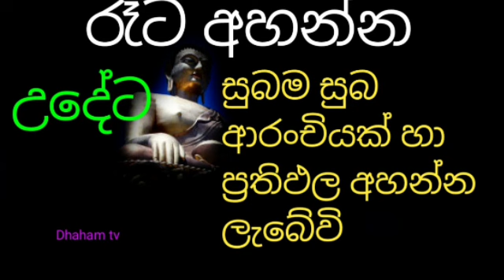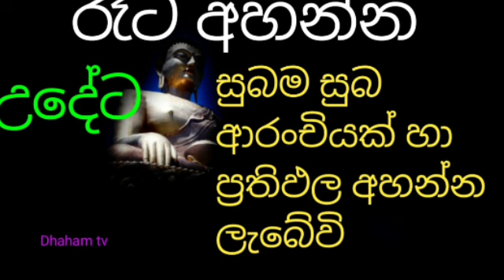balagathu piritha|රෑට අහන්න උදේට සුබම සුබ ආරංචියක් හා ප්‍රතිඵල ලැබෙනවා නියතයි|seth pirith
balagathu piritha|රෑට අහන්න උදේට සුබම සුබ ආරංචියක් හා ප්‍රතිඵල ලැබෙනවා නියතයි